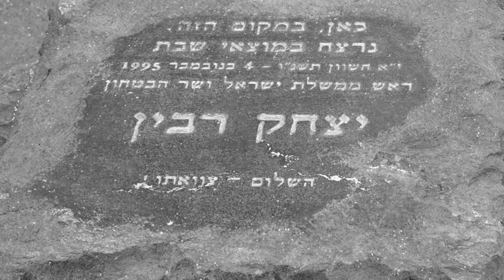Evolvenza La parte più elevata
The term "feel" goes beyond perception, I and you, here and there, now and after, and trespasses on an existence that is communion.